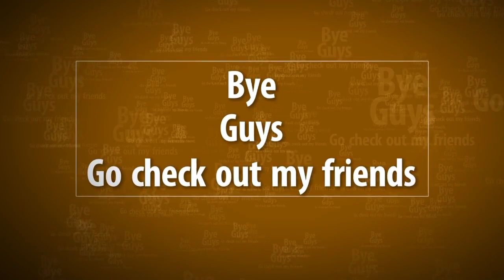CaitlinPlayz is a Big Fat Phony